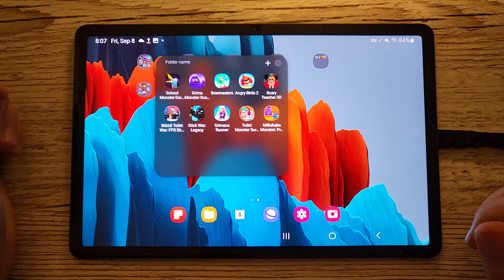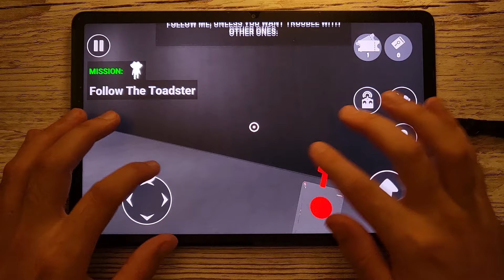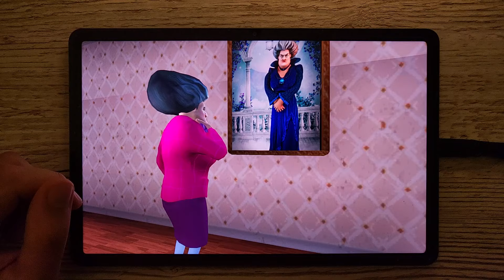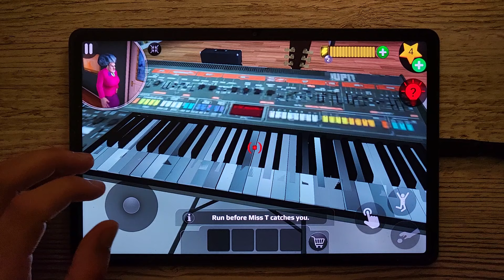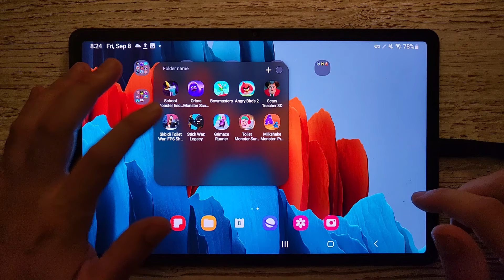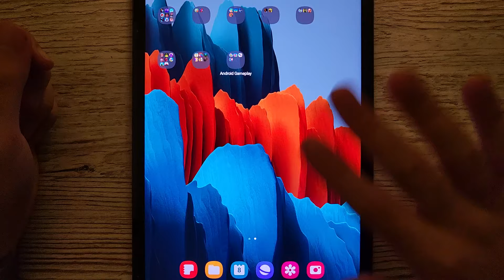Grimace Monster Scary Survival,School Monster Escape,Bowmasters,Angry Birds 2,Scary Teacher